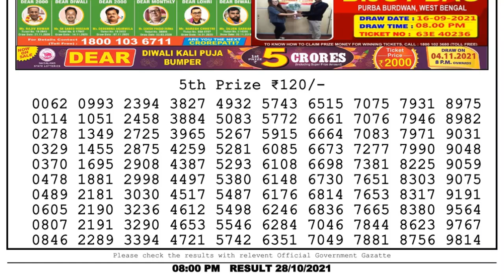Lottery Sambad Night 8pm 28.10.21 Nagaland State Lottery Result